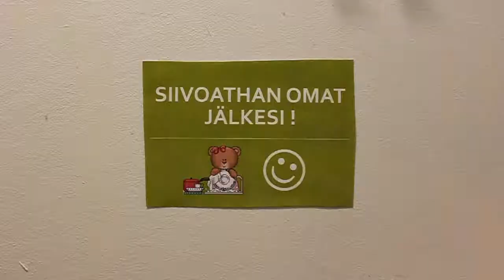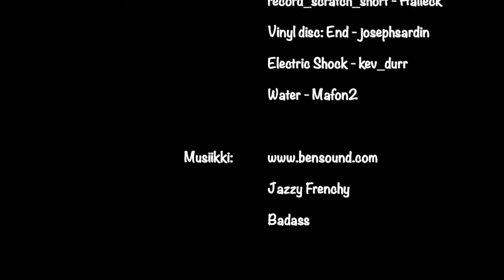Sähkömummo - Muki menee nurin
Sähkö ja nesteet sopivat huonosti yhteen. Siisteys on tärkeää sähköturvallisuudessakin. Älä sijoita sähkölaitteita vesipisteiden ja -altaiden läheisyyteen. Rauhoita kahvihetki työltä.